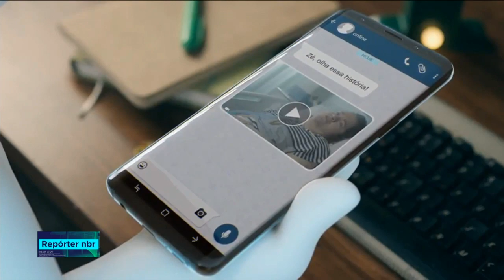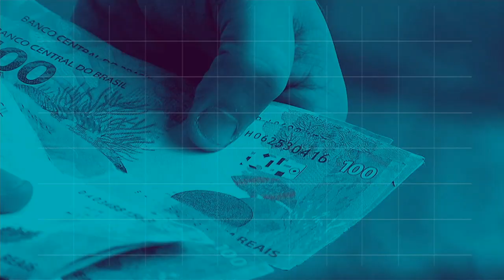REPÓRTER NBR 18h - 11 de outubro de 2018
REPÓRTER NBR 18h - 11.10.18: o governo criou o programa Criança Feliz que atende cerca de 300 mil famílias de 2 mil e 700 cidades brasileiras, com o atendimento especializado das equipes. Veja também: apesar da ampla oferta de vacinas no Sistema Único de Saúde, o governo alerta que a cobertura vacinal das crianças no Brasil está abaixo do ideal.